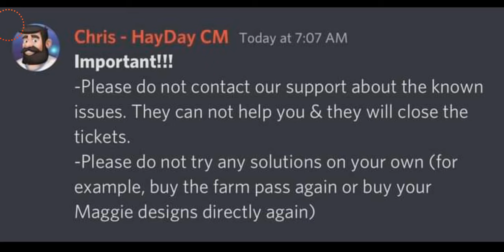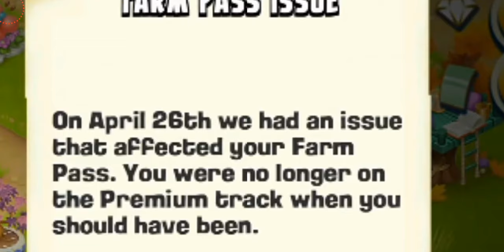Hay Day - Farm Pass Glitch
Hey Guys! What's Up? Welcome back to another Hay Day video!
In this video I am talking about another major problem that people encountered when the update came. Their farm pass which they had purchased was gone back to the beginning and the upper road became locked. So Alfred came and gave them another Farm pass and its points so they were able to claim all their rewards once again! This is also connected to the Valley's windmills. The number of Farm pass points Alfred brought for you are corelated to the number of windmills you received. Please remember I am sharing all the info that I have collected from other players and their experience. In case, you know something else you are welcome to leave it in the comments as it'd be helpful for all of us!

Any sort of donation and support would be truly and greatly appreciated. Thank you!